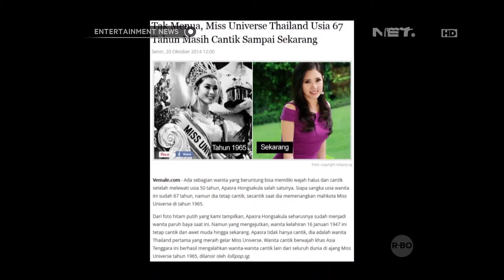Miss Universe Thailand tetap awet muda